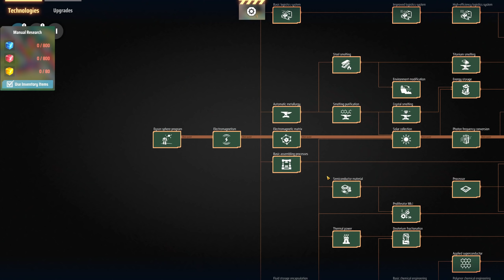Early Game Blueprint Self Proliferating Proliferator🪐 Dyson Sphere Program 🌌 Let's Play 🪐 S3 Ep7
This series goal will be to use the Sprayer to its maximum protentional, I want to get the maximum bonus out of every product we possibly can, as well as Design/redesign all my existing blueprints to take advantage of the new sprayer and the proliferator to increase production!

Mod List
UltraNightLight
HideRandomTips
AchievementsEnabler
DSP_Drone_Clearing
DSP_Save_Game_Sorter
DSPModSave
BlueprintTweaks